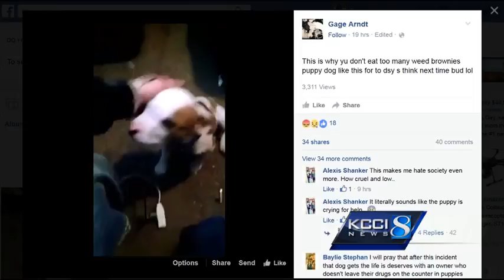After seeing Facebook video, deputies sent to man's home